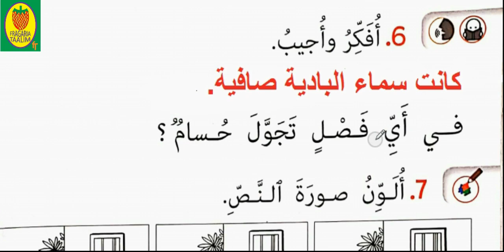قراءة/جولة في البادية/إنجاز التمارين/كتابي في اللغة العربية/المستوى الأول ابتدائي/صفحة 120